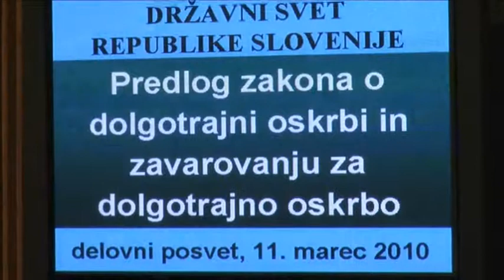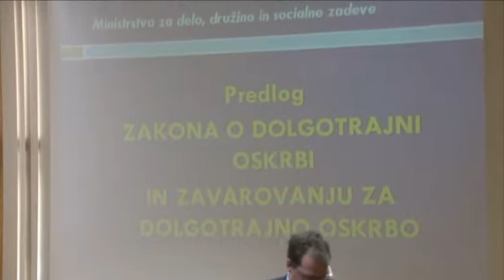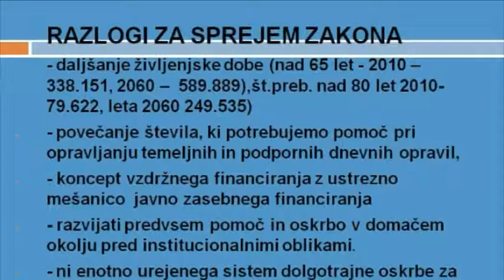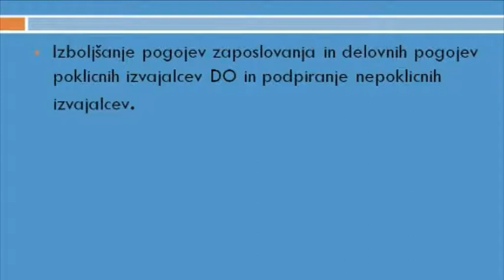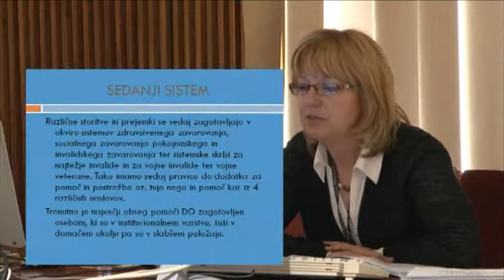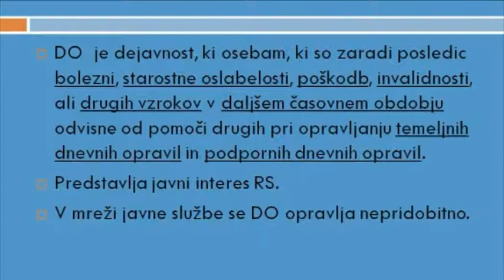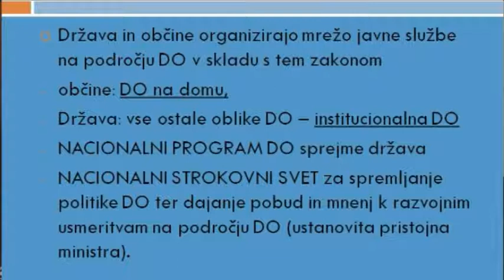Delovni posvet o Predlogu zakona o dolgotrajni oskrbi in zavarovanju za dolgotrajno oskrbo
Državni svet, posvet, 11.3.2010